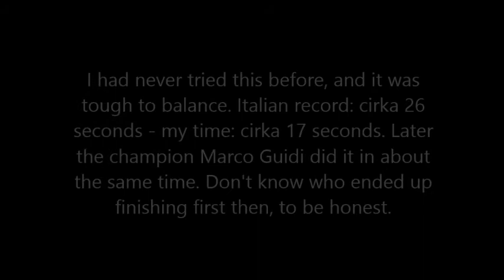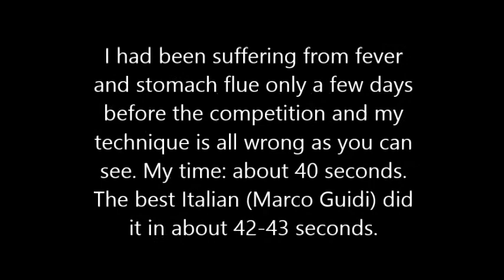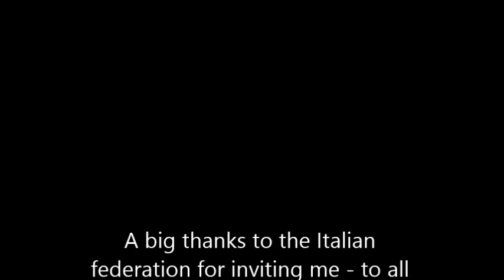Andreas Møller - Italy's strongest man 2013